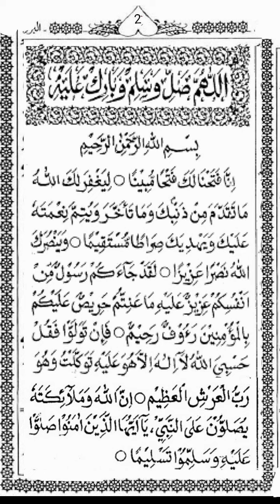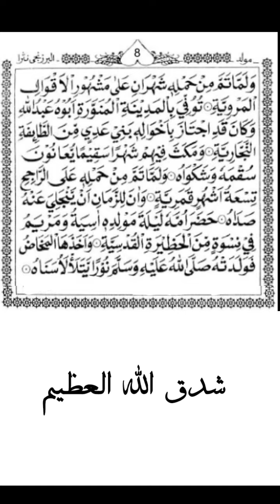Maulid Al barzanji.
kitab puji-pujian kepada Rasulullah saw yang sangat masyhur di Indonesia adalah Maulid Barzanji, yaitu kitab yang berisikan kisah perjalanan Rasullulah saw, puji-pujian kepadanya, serta doa-doa.@Catatandiri70